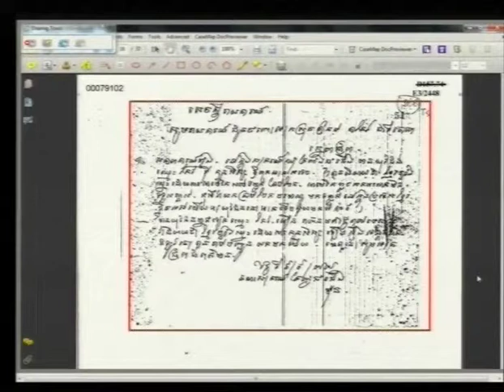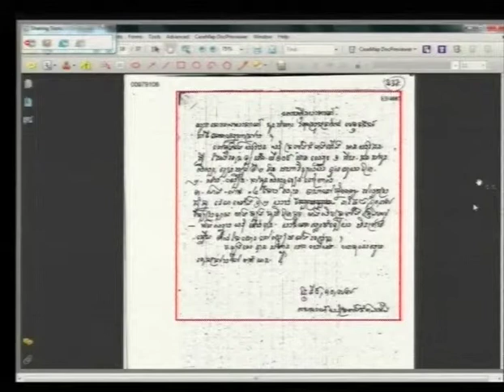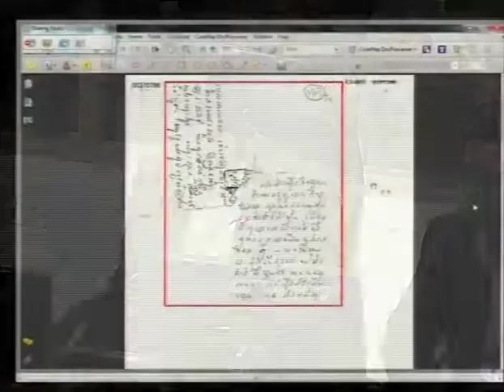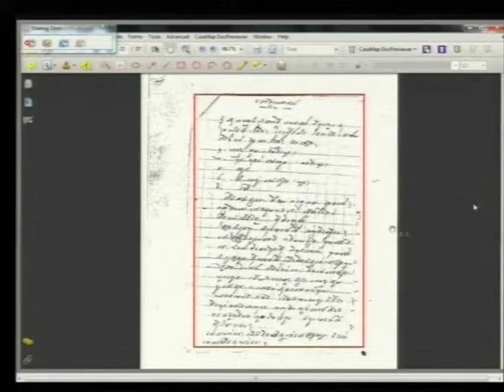Session 2 - 21 April 2015 (Floor/Khmer)